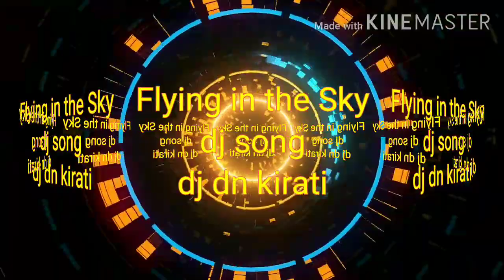Flying in the Sk_dj Song_dj dn kirati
Flying in the Sky_dj song_fj dn kirati

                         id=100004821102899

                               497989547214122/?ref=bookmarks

                     i=fikyq6xnpjl5&utm_content=2nugoyt

                   jVsHsAzpRQ